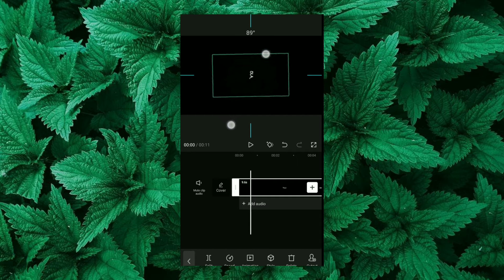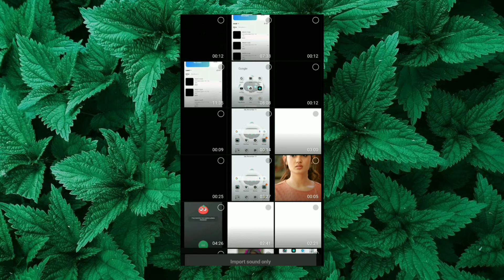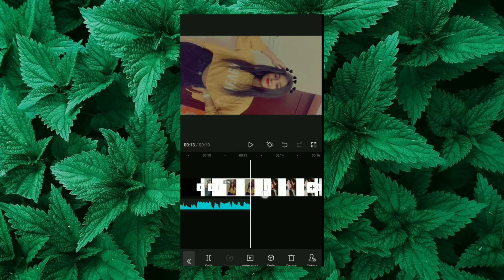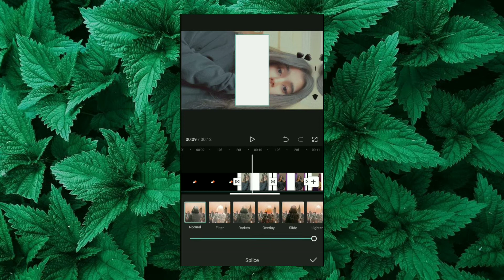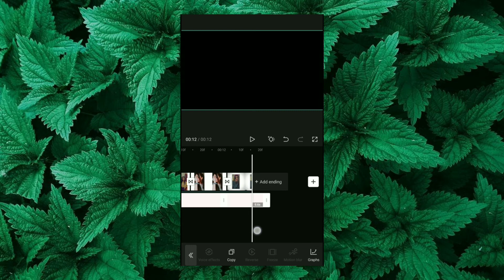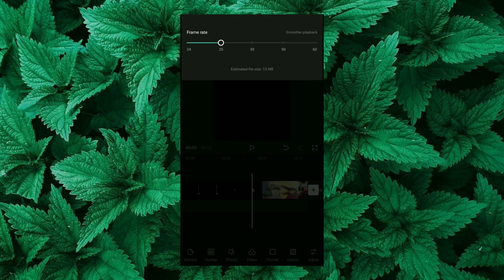New Trend Ola Gome Tale Tali Oh Video Tutorial | Trending Video Tutorial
Material Link :-

CapCut Apk Link :-

Template Link :-